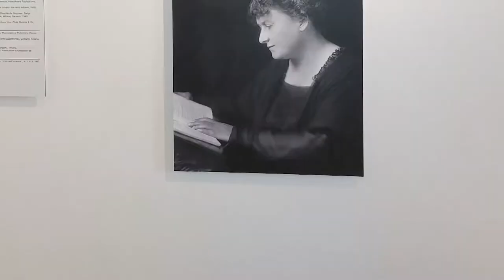Historias con Futuro - María Montessori - Promo 3 Sept